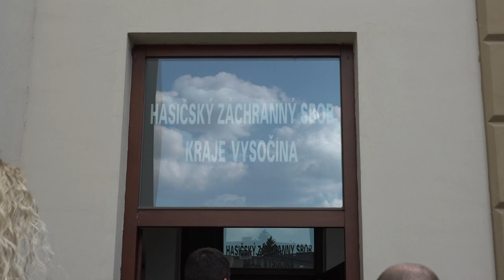Ministr vnitra v Karlovarském kraji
Ministr vnitra Jan Hamáček se intenzivně zajímá o práci hasičů, o jejich problémy a požadavky. V rámci výjezdů do regionů se s profesionálními i dobrovolnými hasiči setkává a hovoří s nimi. Zatímco včera navštívil hasičský záchranný sbor v Jihlavě, dnes mluvil s hasiči, ale také policisty, v Karlových Varech. V dalších dnech navštíví ministr vnitra hasiče a policisty v Královéhradeckém a Libereckém kraji.